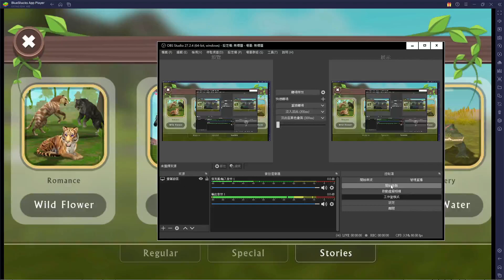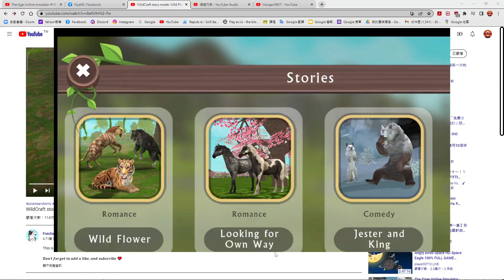WildCraft Story Mode: Wild Flower Chapter 10: Union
STORY MODE MUSIC (ORIGINAL GAME SOUNDTRACK)